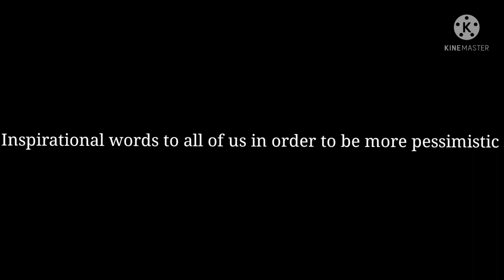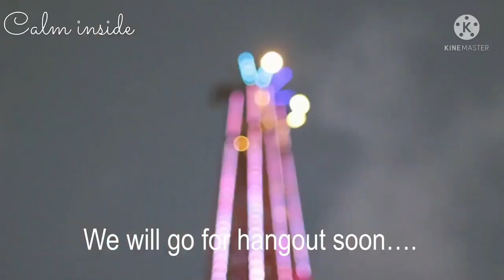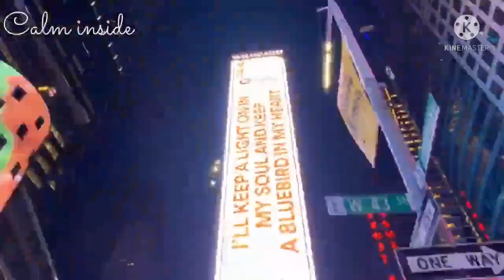Motivational qoutes||Self Calmness||Motivational video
CALMNESS in once self makes you a pessimistic induvidual.Through CALMNESS,you help others to guide and comfort them in times of difficulties in life.

CALMNESS is one way of gaining and practising the Virtue of PATIENCE.